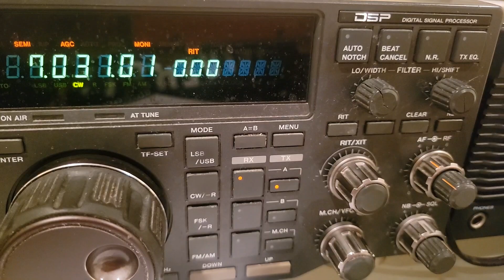JH1HDT, 40m long path, 28 December 2023, 2141z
de wa2vuy: Tad cqing